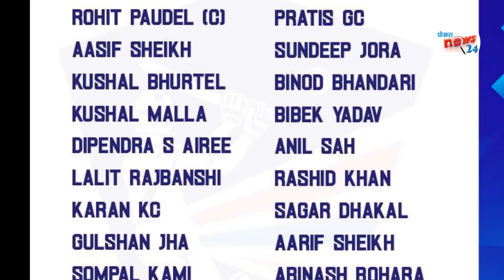टिममा फर्किदै धाकड खेलाडीहरु||विश्वकप खेल्ने टाेलीलाई नै प्राथमिकता||Nepal vs ireland A